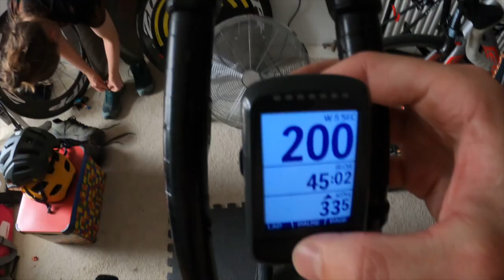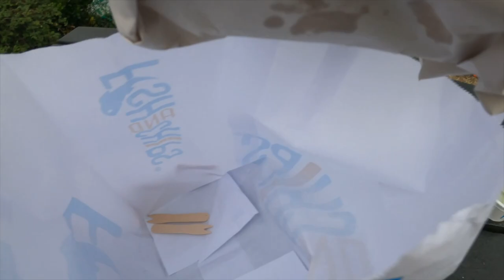Why I Ran Up Snowdon In A Triathlon | ROC Wales 2022 4th Place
ROC Wales 2022 was mega. looking forward to more next year.
Coed y Brenin after for a bit of mtb fun.